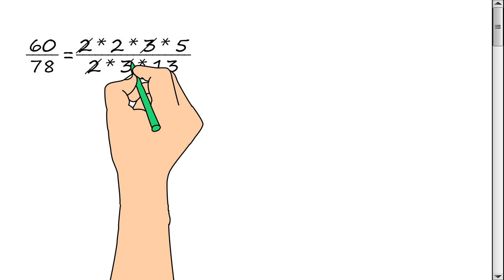Reducing fractions. Example 02.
In this video we will learn how to reduce fractions.